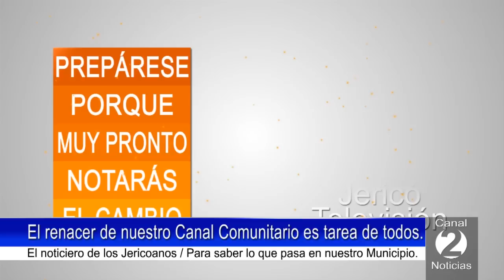CANAL 2 NOTICIAS DE NOVIEMBRE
Junta directiva del canal se pone la camiseta por la empresa.
Relleno sanitario cumple su vida útil.
Con una nueva imagen el canal 2 pretende cautivar a sus usuarios.
Policía de infancia y adolescencia presente en la comunidad estudiantil.
Congreso escolar de investigación en el Municipio de Venecia.
Cuarteto MANOLOV un regalo más del Ministerio de Cultura.